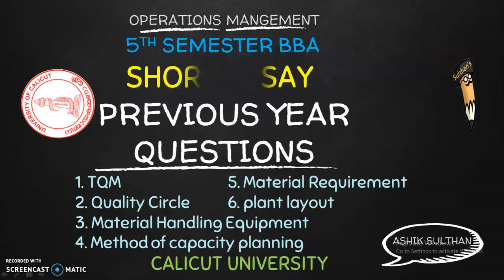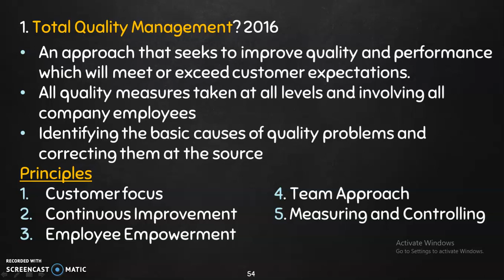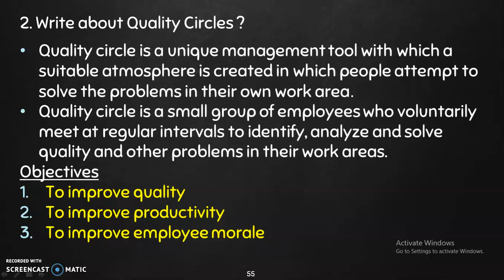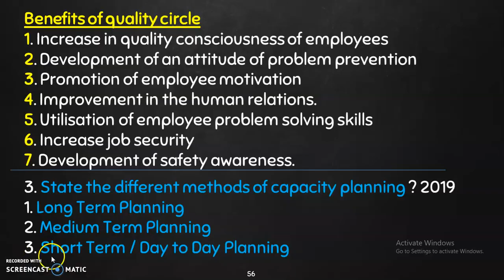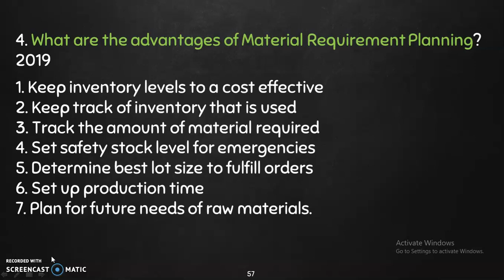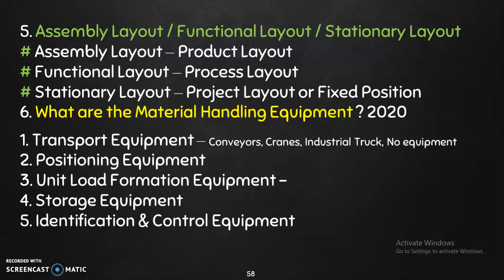Operations Management|Short essay questions|Part-2| Previous Year Questions|Calicut University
Online question paper discussion about operations management, part 2. Repeated Short essay questions.